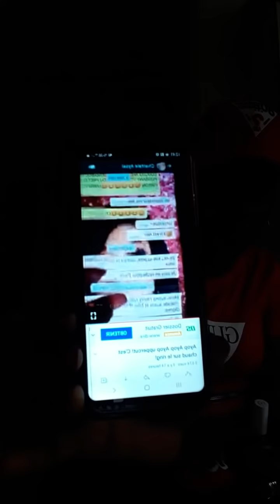Ma'a Bangala déshabille sa copine